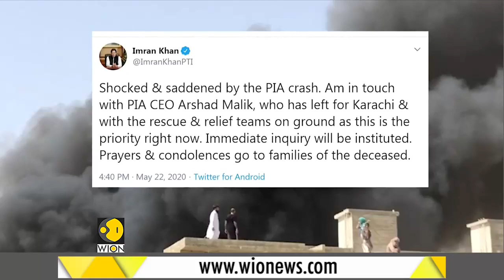97 dead, 2 survived in Pakistan plane crash, official says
As per the PIA's spokesperson, ninety-seven people were killed and two passengers survived the deadly plane crash in Pakistan. The plane took off from Lahore and was en route Karachi.

WION: shorturl.at/fwKO0
Zee News English: shorturl.at/aJVY3
Zee News Hindi: shorturl.at/eorM1
Zee Business: shorturl.at/hpqX6
DNA News: shorturl.at/rBOY6
BGR: shorturl.at/eioqL